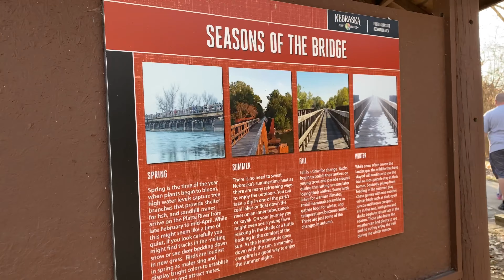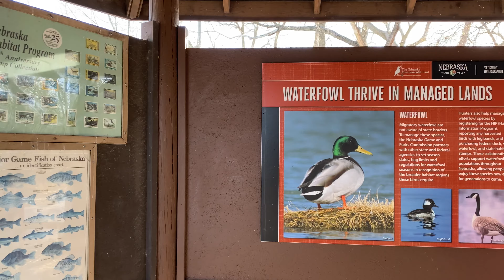Quarantine; A breath of fresh air | Platter River Fun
Nathen
Kendra
Atticus (10)
Sparrow (8)
A (8)
Harlow (6)
Story (5)
Turbo (5)